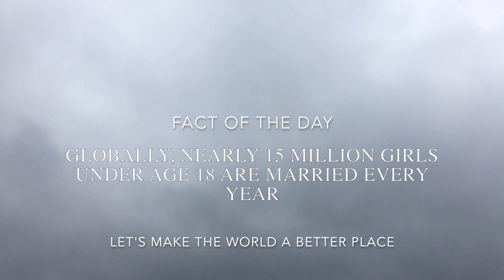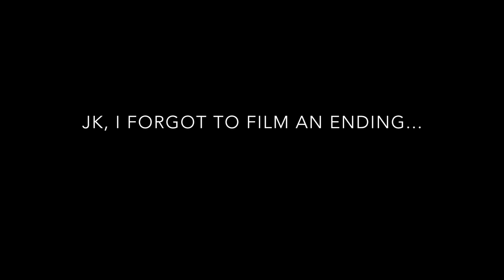Be Kind To Yourself - Self Love | VLOG 004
Yesterday I wanted to learn a new trick, but the fear was too high, and my ego got too loud. I have to practice on not being so hard on myself. Being kind and having self love is something I'm working on a lot of these days, so I guess this was just another lesson. I hope that you, that are reading this, are kind to yourself. And if you have some tips and tricks, say hi! :)

Artist: Sappheiros
Title: In This Moment